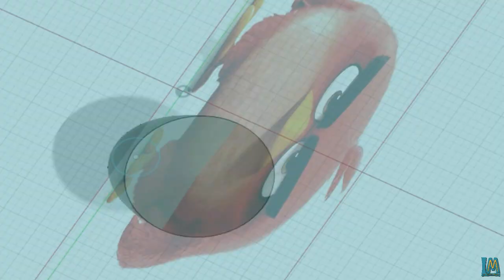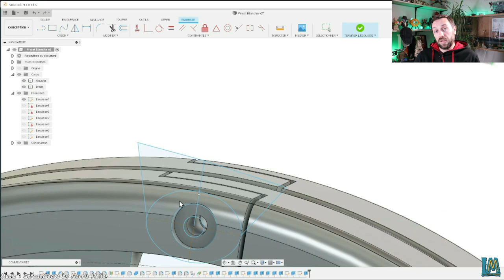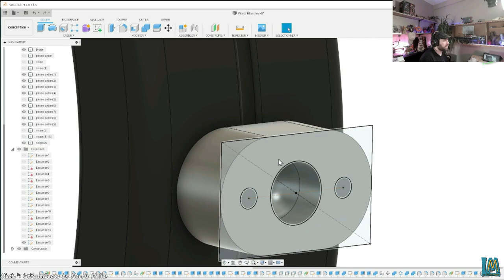Impression 3D pour les vacances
Bonjour tertousses,

Dans cette vidéo je vous propose des impressions que j'ai modélisées et utilisé cette année pour mes vacances.

Au programme :
0:00 ouvertures
0:31 Griffe Flash
1:22 Balade sur la pointe des poulains
1:49 Tube à masque
2:20 Départ de le palais
2:43 Crochet pour trépied
4:17 Ballade à Carnac
4:40 Etanchéité du reflex
8:12 Modélisation
9:54 Une dernière balade
10:37 Le Breizh Hontel
11:32 Bonus

Vous retrouverez mes modèles directement dans Cults3D.
Les fichiers sont gratuits et si vous le souhaitez, pour aider à financer des futurs projets pour la chaine, vous pouvez faire un don sur Paypal avec le lien faire un don en bas de la page de chaque objets sur Cults3D.